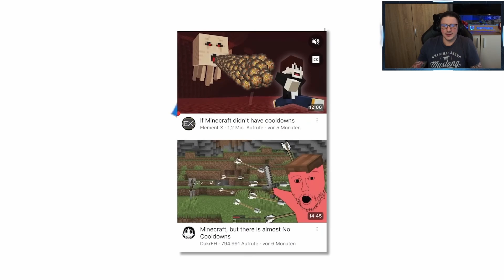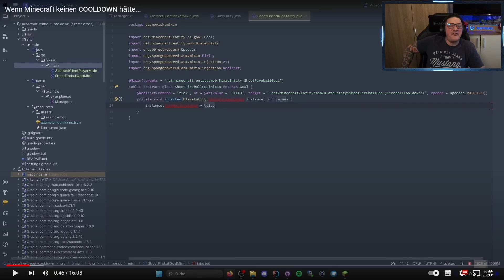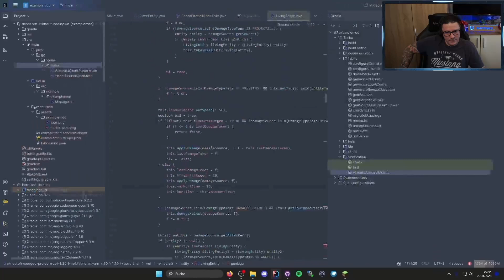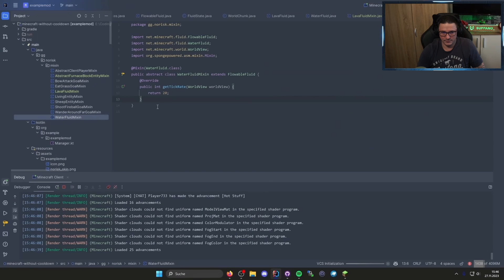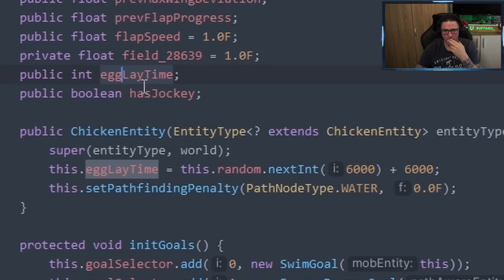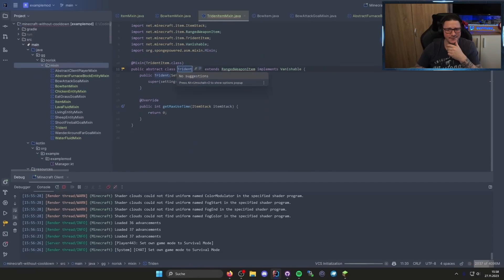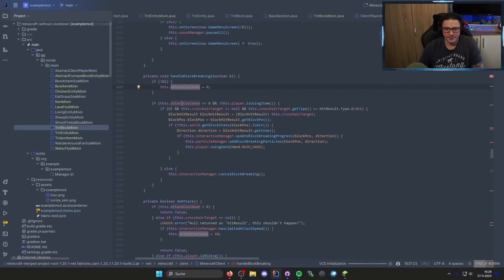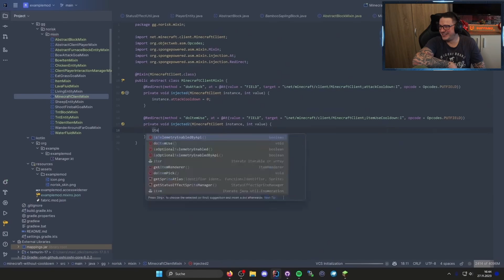REACTION AUF " Wenn Minecraft keinen COOLDOWN hätte" 😅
Bitte auf jedenfall @NoRiskk Liebe da lassen, den sowas ist genau was wir brauchen!!

Lasst mich gern wissen was euch am besten Gefallen hat, welcher Cooldown weg genommen wurde!!

*WERBUNG

LABYMOD (Minecraft Mod)

Wenn ihr noch auf der Suche seid, nach einem geilem Minecraft Mod, schaut gerne mal
Hier habt ihr auch die Chance etwas zu sparen mit dem Code ´´SUP10´´ holt ihr euch unglaubliche 10% bei jedem Kauf und unterstützt mich auch noch dabei. KUSS

TERMINALHOSTING (Server Hoster)